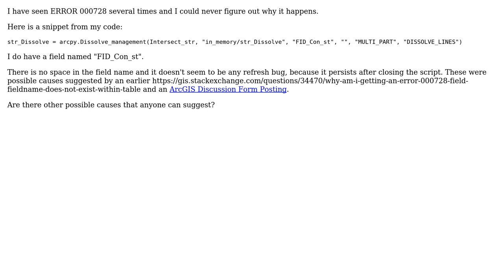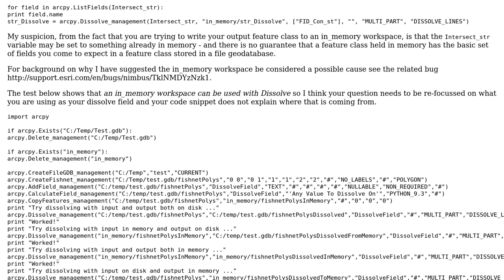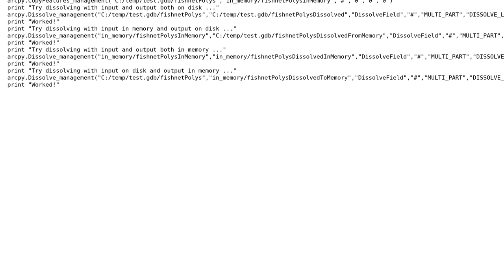GIS: What might cause "ERROR 000728: Field ‹fieldName› does not exist within table" in this code?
With thanks & praise to God, and with thanks to the many people who have made this project possible! You are responsible for your own actions.